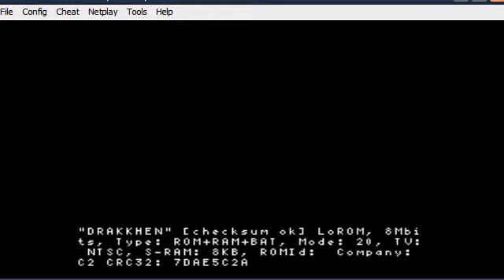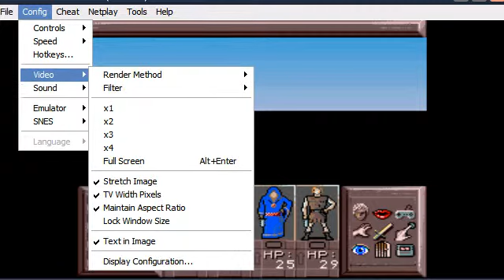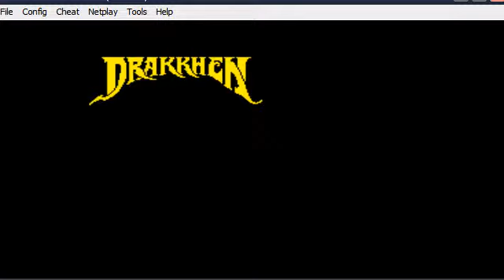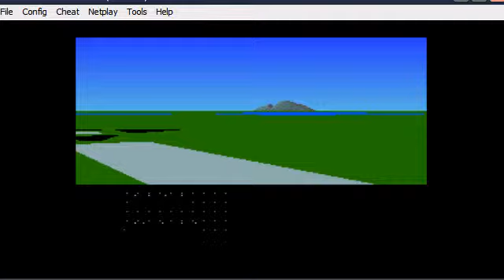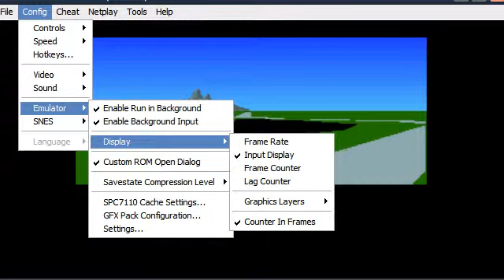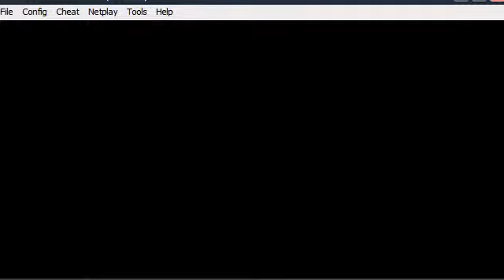Drakkhen Run: 1st Attempt Stream - twitch.tv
Of all the games I chose to stream, it somehow had to be this one. I plan on giving this game another shot again, when it doesn't fail on me XD